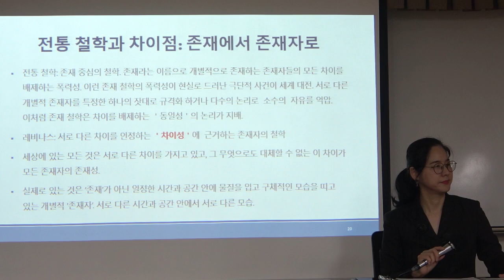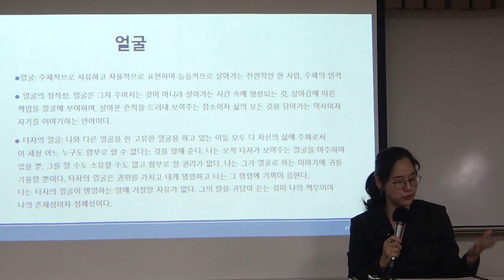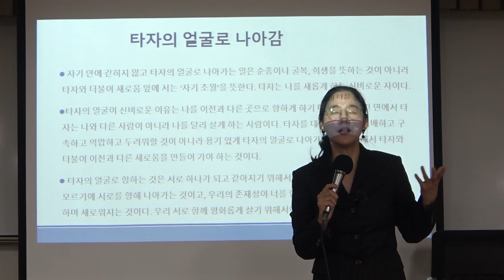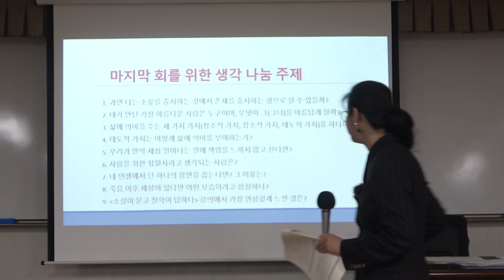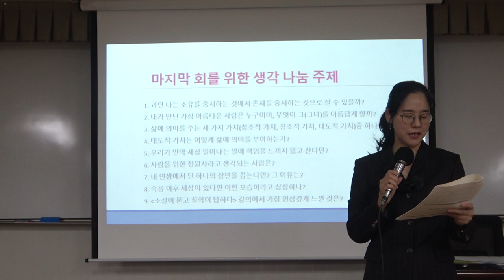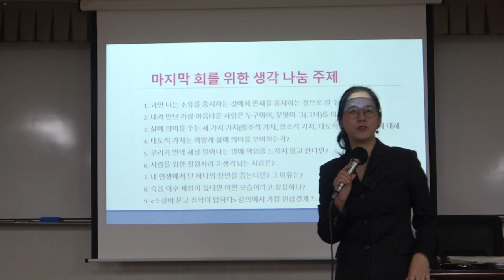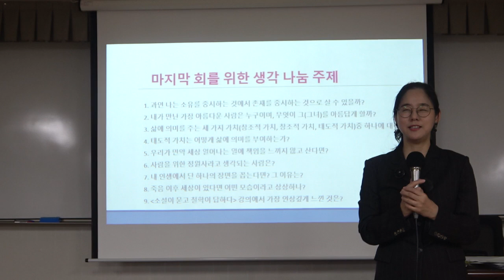소설이 묻고 철학이 답하다_4강(2)_내가 왜 책임을 져야 하는가? - 『인간의 대지』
* 강좌 소개 : 문학 작품을 통해 흥미로운 서사를 따라가고, 아름다운 문장을 음미하는 일은 그 자체로 행복한 일이다. 이와 더불어 문학 작품은 인간에 대한 근본적인 물음을 성찰하게 한다. 《소설이 묻고 철학이 답하다》를 통해 명작들의 다양한 서사 구조 속에서 ‘어떤 삶으 살고 있는가’ 무엇이 나를 아름답게 하는가’ ‘내게 주어지 고통을 어떠헤 견딜 것인가?’에 대해 묻고 그에 대한 답을 탐구하며 삶을 통찰할 수 있는 철학적 사유 능력을 함양한다.

* 강사 : 박연숙(철학박사 / 숭실대 교수)
* 주교재 : 『소설이 묻고 철학이 답하다』, 박연숙 지음, 지상의책(2018)
『죽음이 던지는 질문에 어떻게 답해야 할까?』  박연숙 지음, 갈매나무(2021)

* 핵심어 : 생텍쥐페리, 인간의 대지, 책임, 레비나스, 존재와 존재자, 타자, 환대, 얼굴,